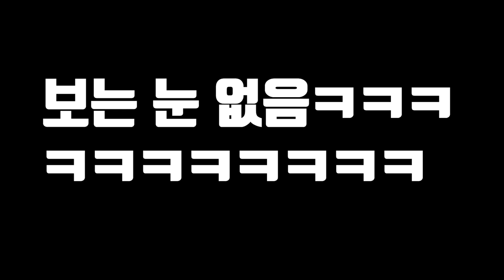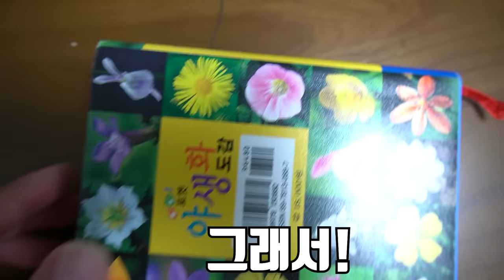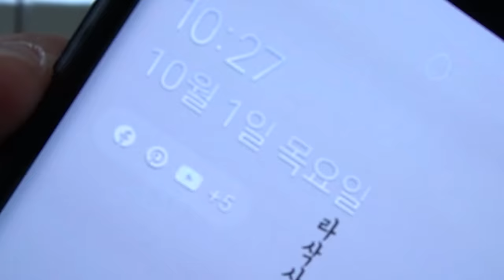사마귀에서 빼낸 연가시를 다시 사마귀한테 먹이면 어떻게 될까?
오늘은 사마귀에서 연가시를 빼낸 다음 다시 사마귀한테 먹이는
실험적인 컨텐츠를 찍어 봤습니다!
항상  느끼지만 연가시는 저한테 귀한녀석인거 같아요
잡으려 하면 없습니다 리히바할
재미있게 보세용
라랑해요!!
곰퐝!!